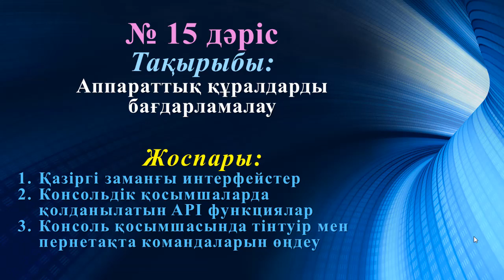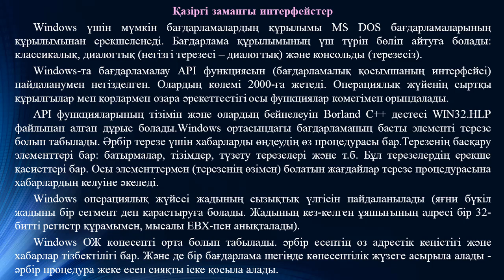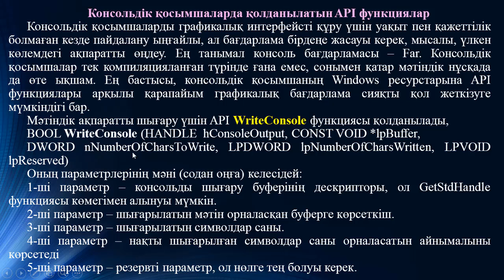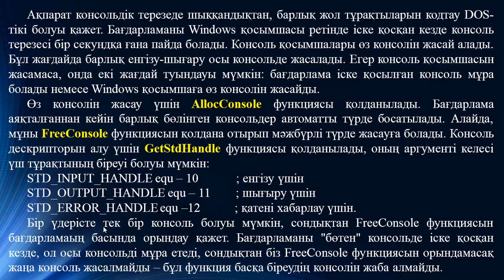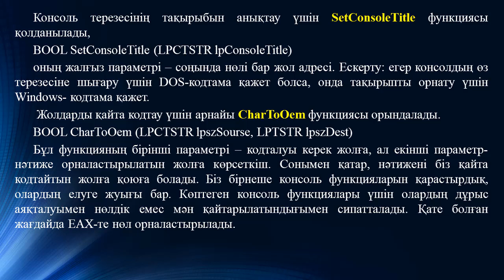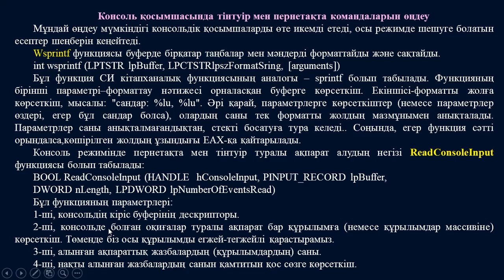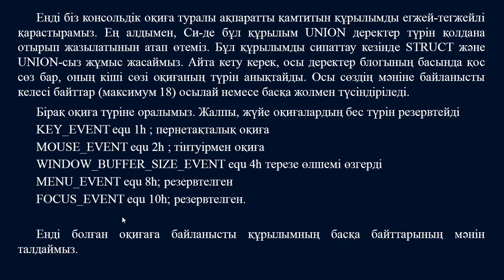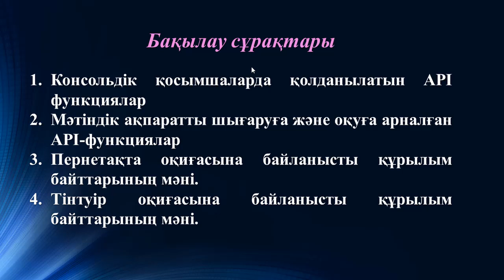Ермагамбетов Т.К. Жүйелік бағдарламалау. 15 дәріс. Аппараттық құралдарды бағдарламалау.